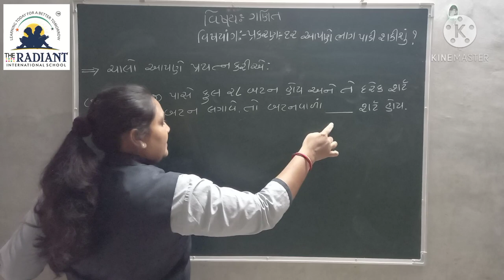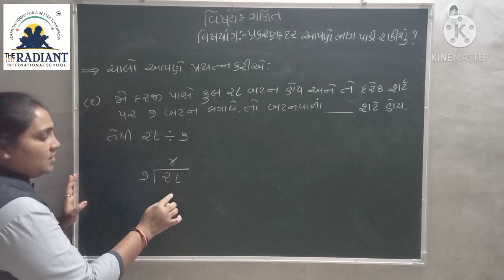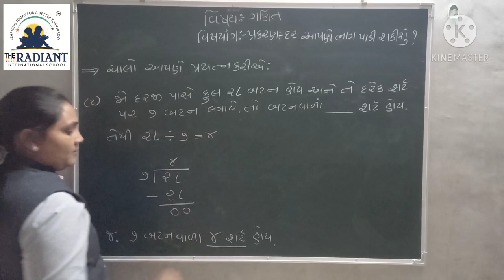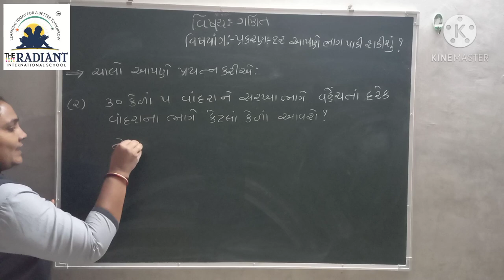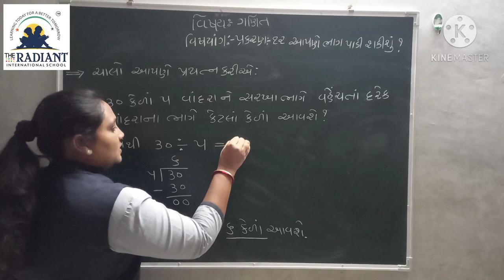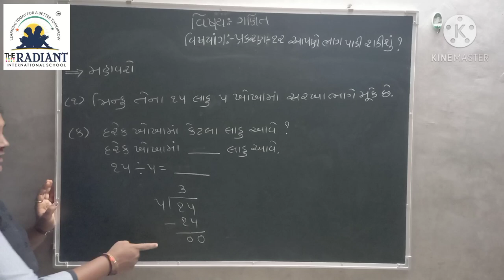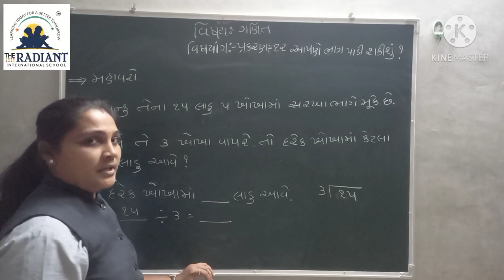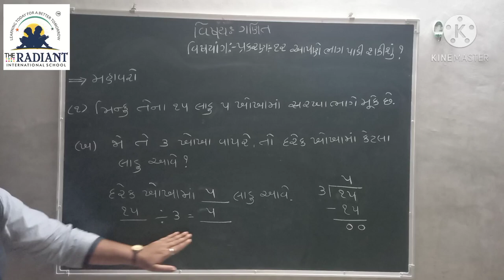Guj Med Std 3 Sub Maths Ch 12 Part 9 1080p